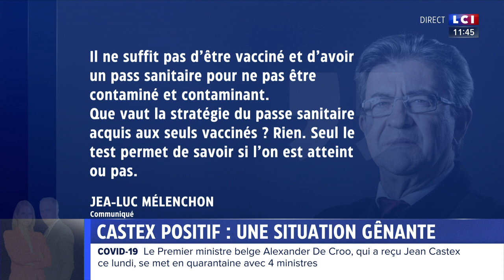JEAN CASTEX POSITIF AU COVID19